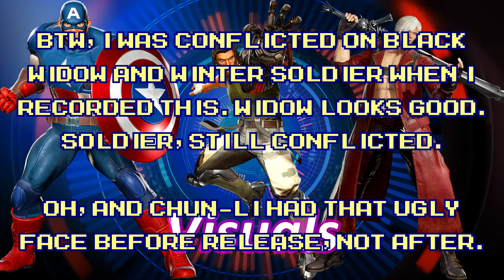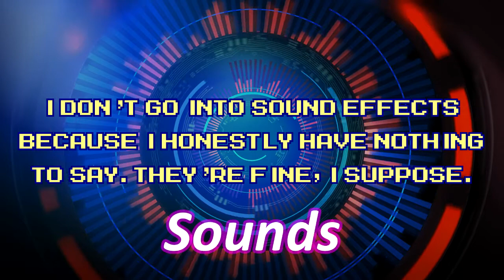My Honest Opinion of Marvel VS Capcom Infinite -- Morkez Marihser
More on Marvel Infinite from me after that huge Rewrite movie? Well, yes! Sure, by now, you can figure out my thoughts on the story mode. But what about the rest of the game?

NOTE! THIS IS UNSCRIPTED! I tried to organize as best I could but in order to be genuine and get this video out relatively soon after the movie, I figured I'd be natural and show you guys my thoughts.

Oh and don't expect weekly turnaround from me. I have another idea for a video in mind, but unlike this where I wanted to do things quickly, whatever comes next will have more time and effort...can't promise another movie though.